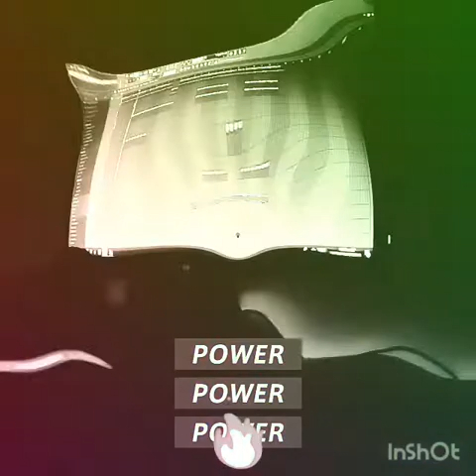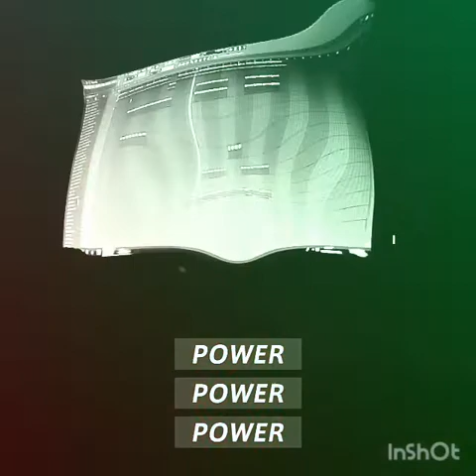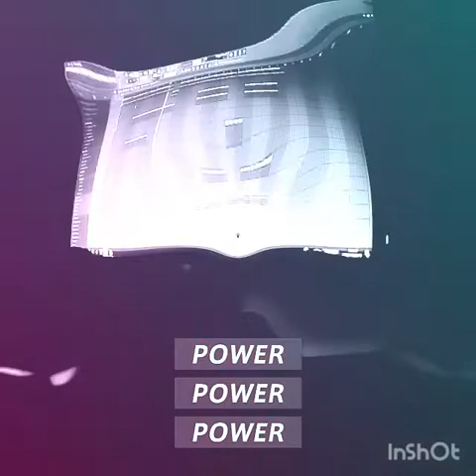NevesProd (The Call The Music) Oficial Tech House [NPDWORKS]